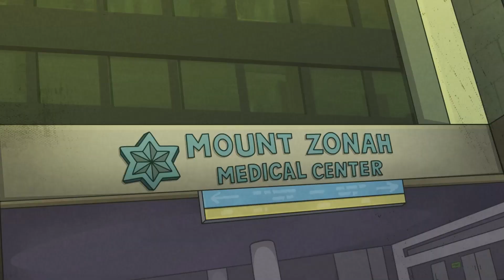GTA5とGTA6の世界でアーノルドが大活躍